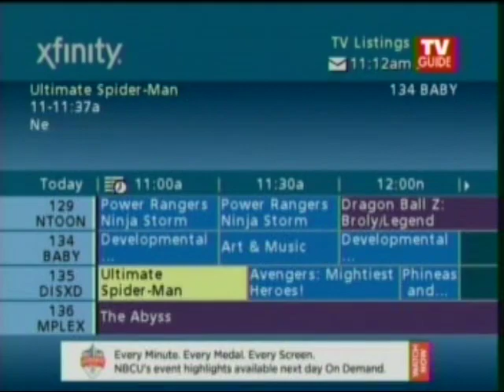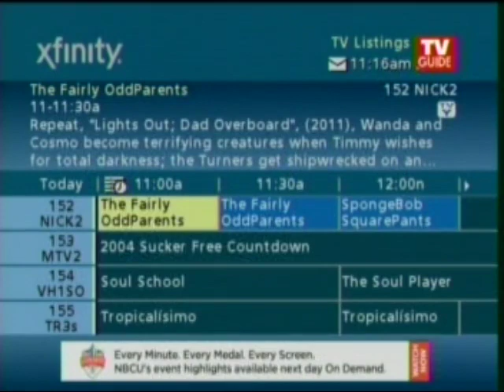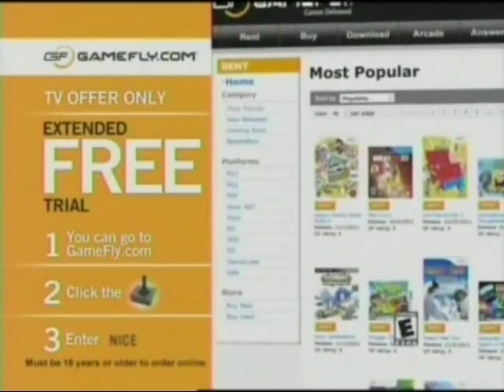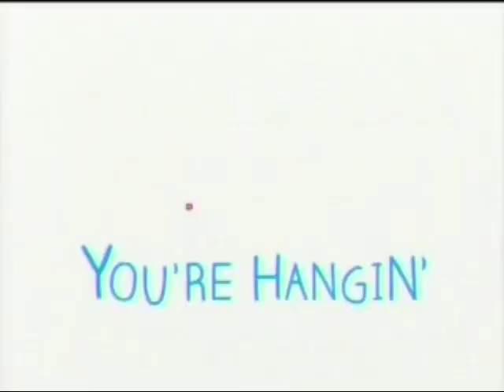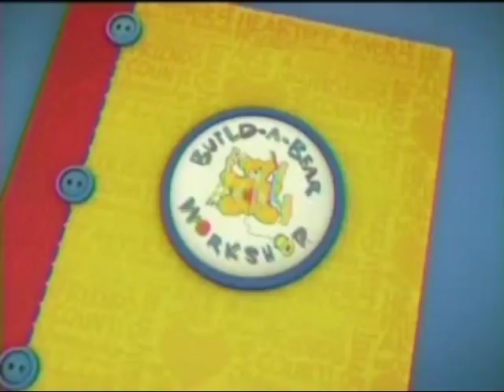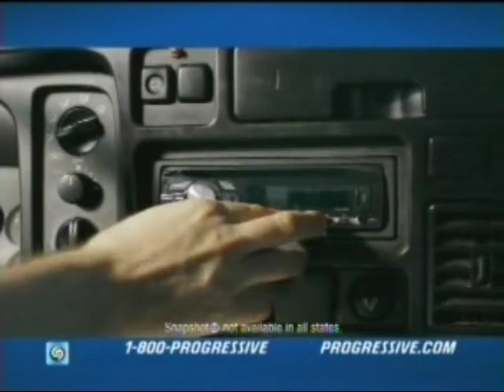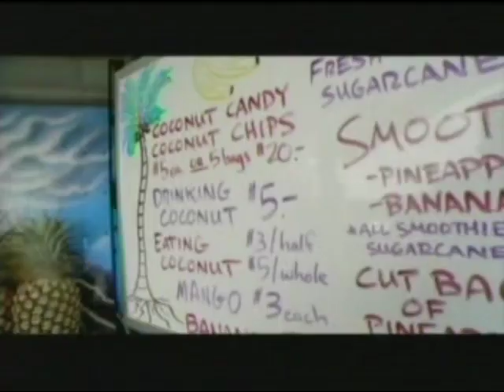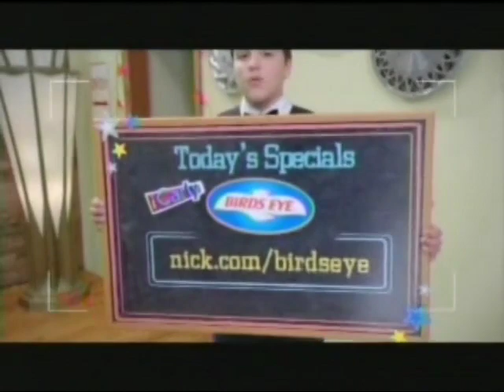Nickelodeon - Commercial Breaks (July 29, 2012)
Big thanks to VH1Top20Archive and Austinbigboi!